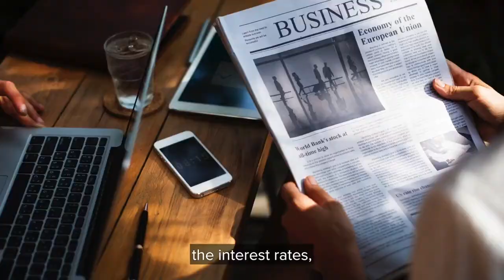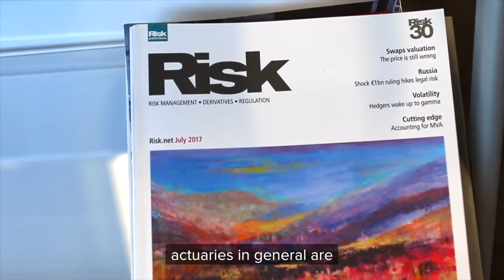Actuary in Nepal| Actuarial Science| Actuary Course| संसारमा सबैभन्दा धेरै आम्दानी हुने पेसा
How to Become an actuary in Nepal? Who is Actuary?